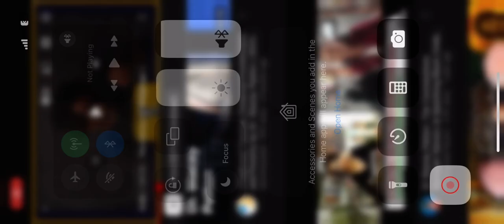Dr. Stacey Patton on Spanking As an Originally White Practice